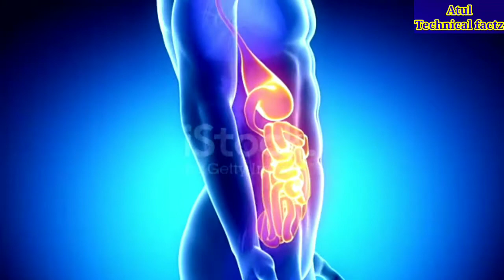बुखार में क्या खाना चाहिए? me kya khaye in hindi, bukhar me kya khaye,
bukhar me kya khana chahiye baba ramdev, bukhar me kya khana chahiye kya nahi khana chahiye,
bukhar me kya khana chahiye rajiv dixit, bukhar me kya khana chahiye